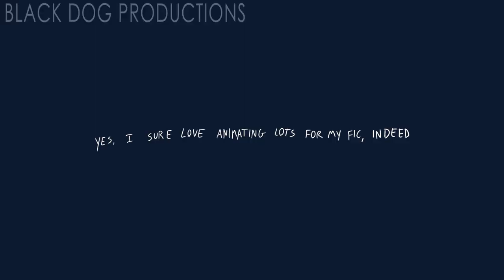DEATHROW // animation meme // [Claws of Rage]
// HALT! You’re not allowed to re-upload or use my content without my permission! This includes compilations, reaction videos and certain! //

This version of the song slaps woa

It’s been long since Hana made an appearance, so here you go.
[Hana is Nicole’s grandaunt (Daniel’s bloodline), the one before her who had the same condition, but didn’t develop an entity the way the blue feline did. Hana is non-canon and contributes to a lot of explanation within the story - which is why I recommend reading it if you’re curious!]

~~ What is CoR? ~~
For those who aren’t familiar with either of the three books, Claws of Rage is a fanfiction book-series based on Ben Bocquelet's "The Amazing World of Gumball".

The books revolve around Nicole, the iconic short-tempered mother of the main character, in a different setting than what the cartoon is known for. In this alternate universe, Nicole is the last one to suffer from a monstrous condition, which simultaneously came forth in her bloodline. Some inspiration came from the canon episode "The Limit", where she shows her feral side.

Original meme by SLEEPY_BXNNY
Song: Pick a seat - docx

Tools: Adobe Photoshop, Premiere Pro & Wacom tablet

// © Black Dog Productions //
I do NOT allow any reposting, usage, tracing or heavily referencing of my art/animations!
Gift edits or reaction videos may only be made with my consent (ask!).
If you practice just a little harder, you can make these type of things too ♡